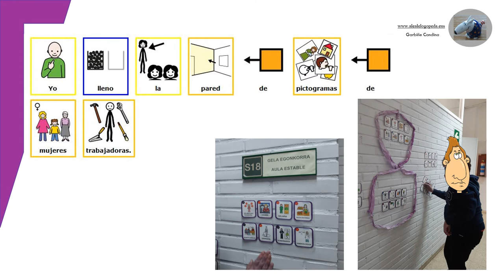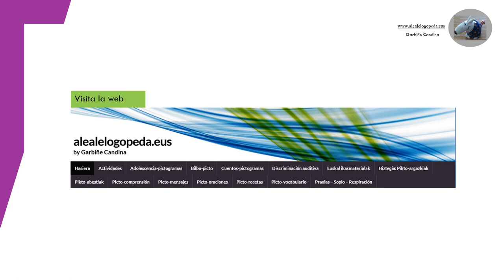M8 2021 PICTOGRAMAS